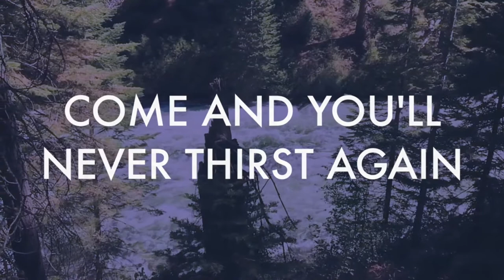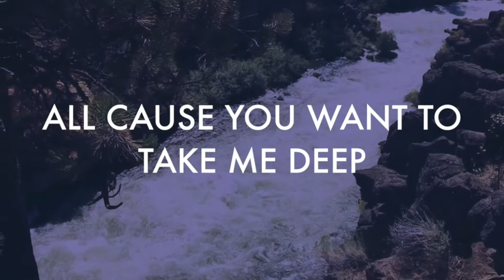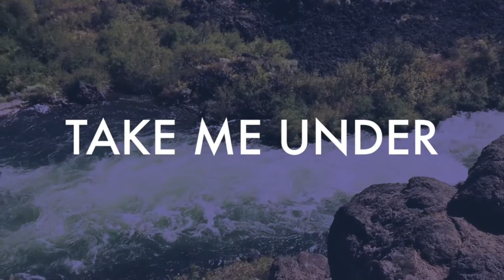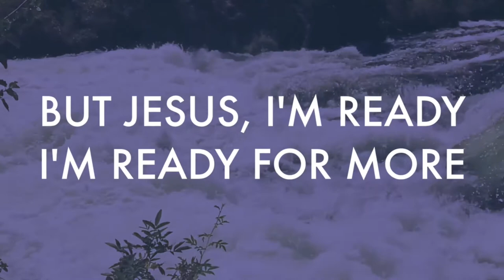NEW RIVERS - Brave Worship featuring Krissy Nordhoff and Matt Hammitt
A new worship song featuring worship songwriters Krissy Nordhoff (Your Great Name, Mercy Tree) and Matt Hammitt (Sanctus Real)is the first project released by the Brave Worship team. Brave Worship exists to build community and unity in the Christian music industry through the resourcing of the church with new Worship music.